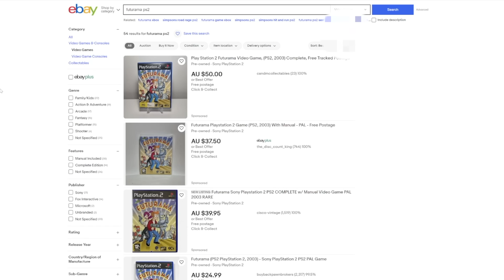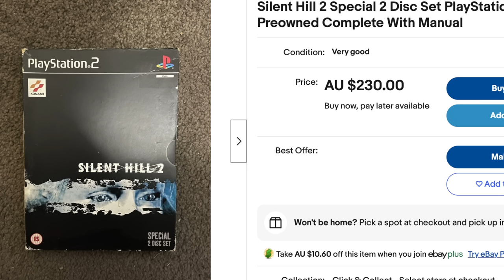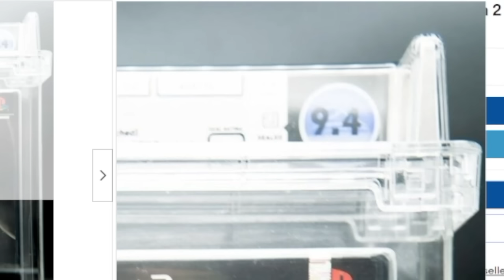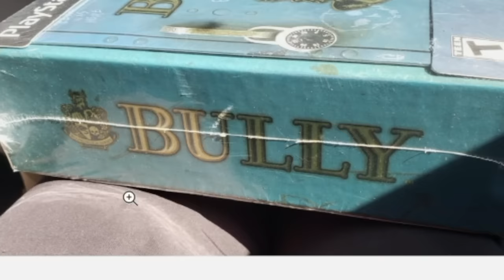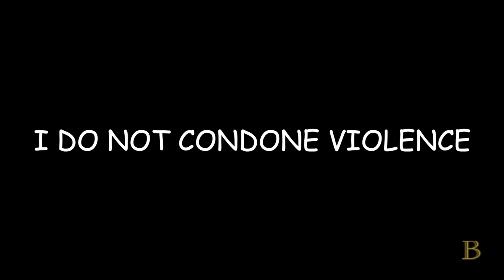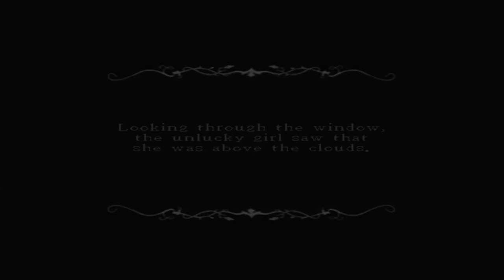The Most EXPENSIVE PS2 Games of ALL TIME